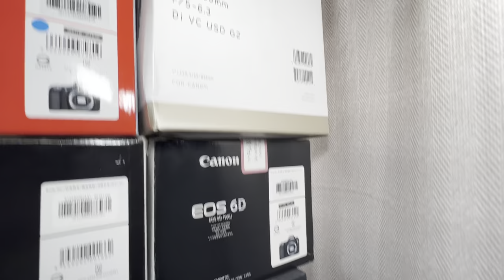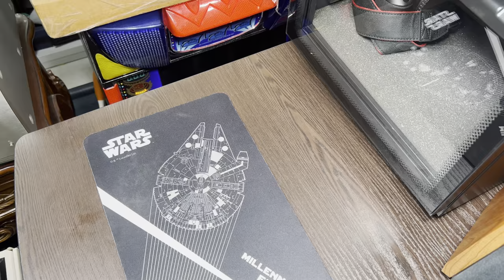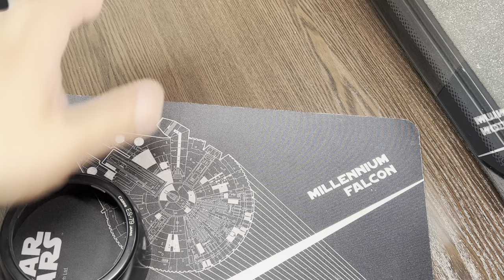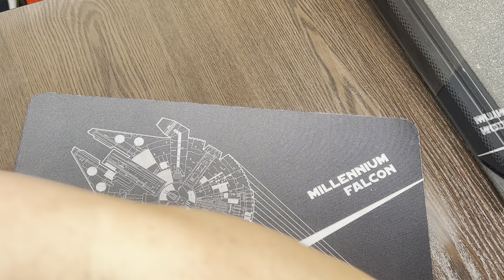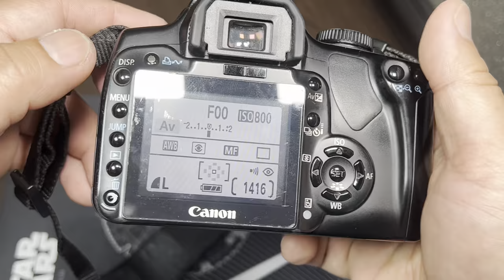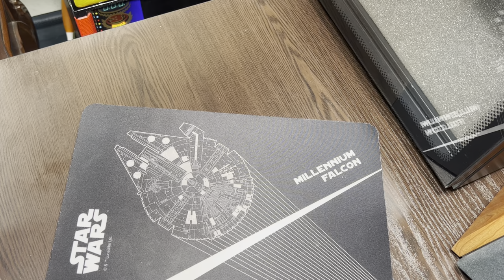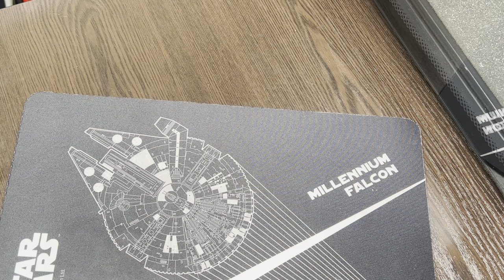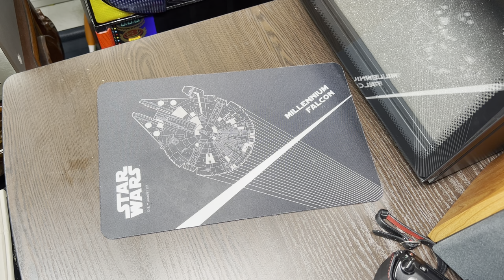[황스TV] 황군의 DSLR 카메라 와 렌즈 등 가성비 촬영 장비입니다.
몇개 빠지기는 했지만 거의 90% 정도 다 보여드렸네요. 다른데 있는

원두막이라든가 올림푸스 펜이랑 몇개들. 빼고 전부 보여 드렸습니다.

밤에 잠이 안와서 그만. 넉두리 해봤습니다.